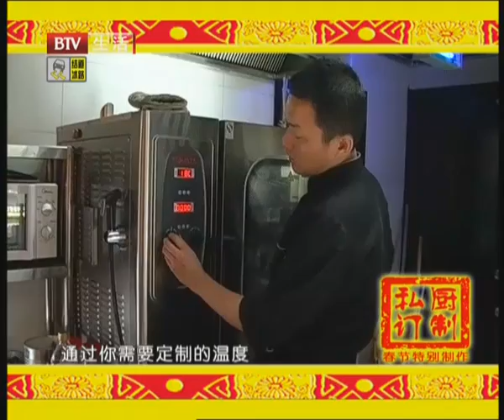china food-cook--Low temperature white chicken AND bouillabaisse中国低温白切鸡和马赛鱼汤美食烹饪法